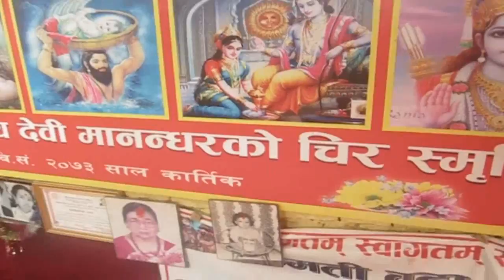4245728 kuteer rkm ( Dhun Bajiyo )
4245728 kuteer rkm ( Dhun Bajiyo )